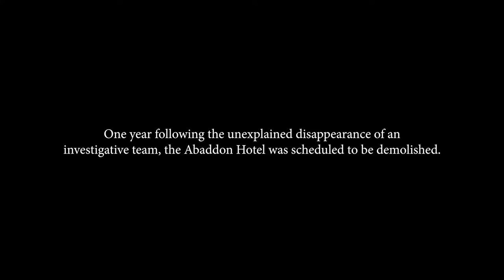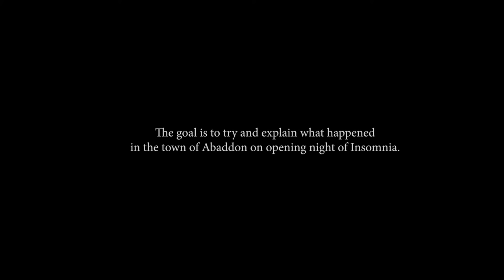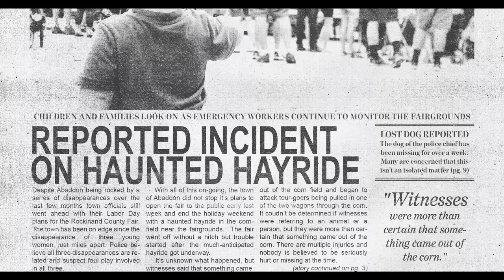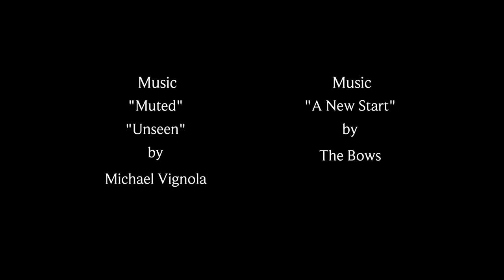Horror Film | HELL HOUSE III: LAKE OF FIRE - FULL MOVIE | Found Footage Collection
Set one year after the events of HELL HOUSE LLC 2, the Abaddon Hotel is on the verge of being torn down. It is purchased by billionaire Russell Wynn as the new home for his popular interactive show, "Insomnia". He invites Vanessa Sheppard and her film crew to record everything leading up to the performance. They encounter a nefarious plot - one that threatens to unleash a veritable hell on earth.

Directed by: Stephen Cognetti
Starring: Gabriel Chytry, Elizabeth Vermilyea, Sam Kazzi, Bridgid Abrams, Leo DeFriend, Jordan Kaplan